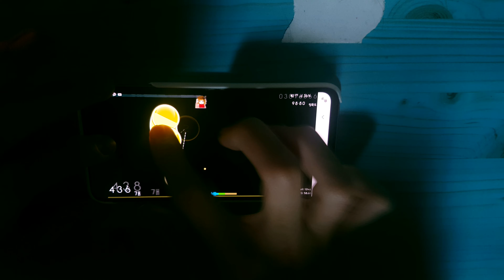Do you know choke?